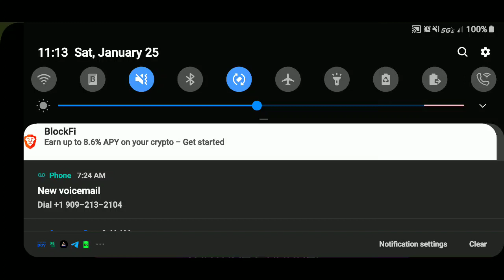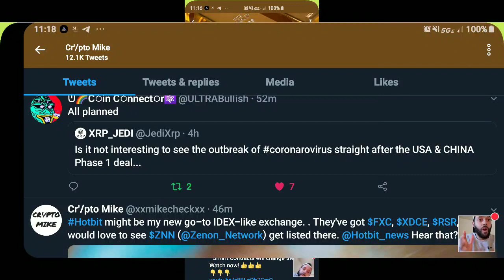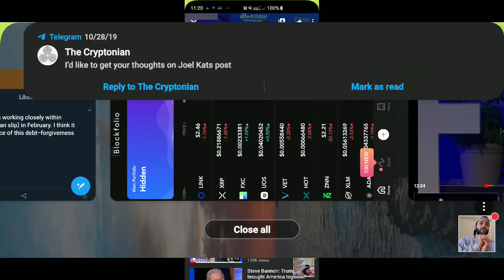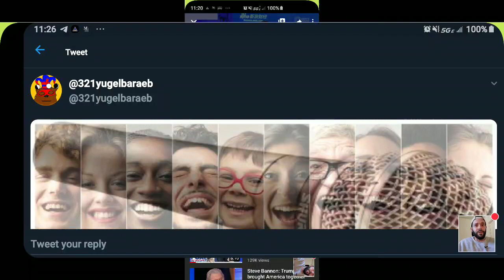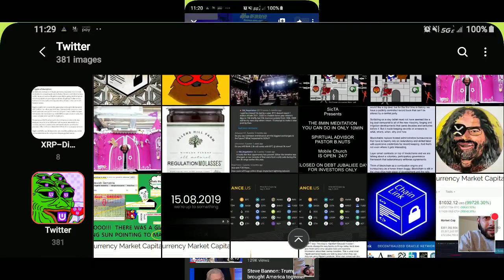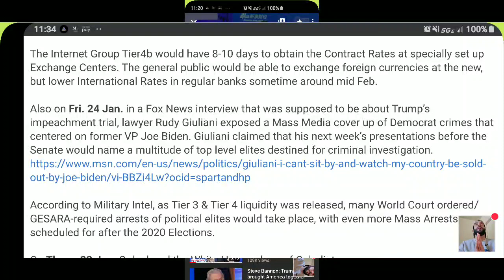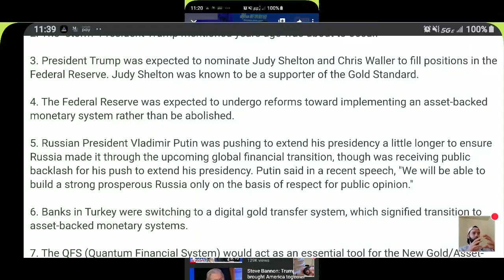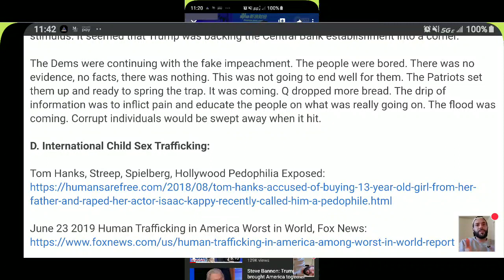RIPPLE XRP-THE STORM IS HERE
CoronaVirus, FISAGATE, REPO, Fake Impeachment, Corruption, GCR, QFS, BG123, S&P 500...

EVERYTHING... Is all happening at once to create the Perfect Storm. Be Prepared.

сгуptocurrency.